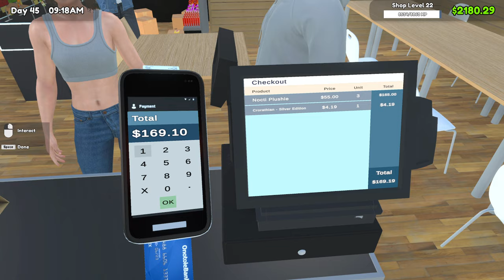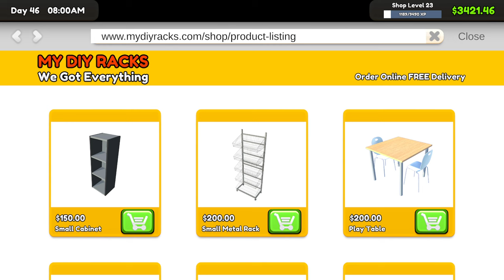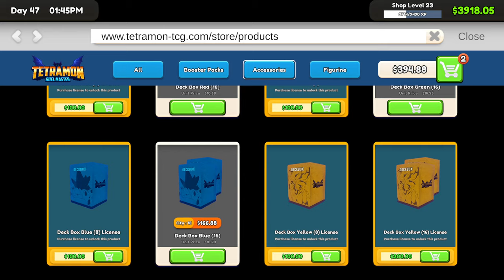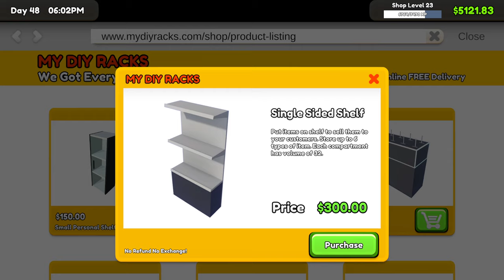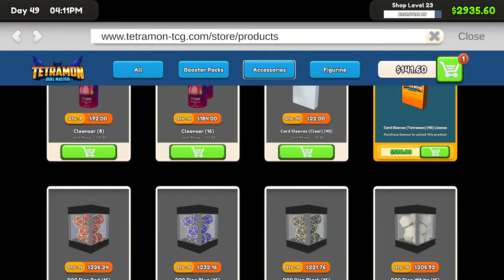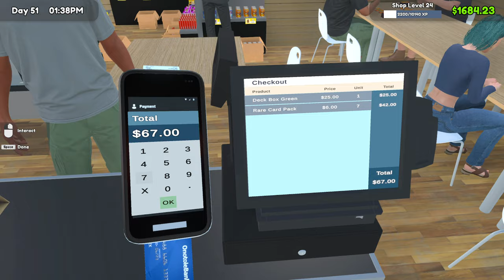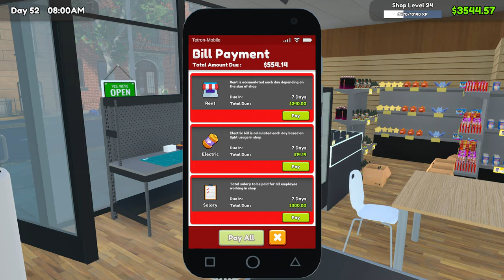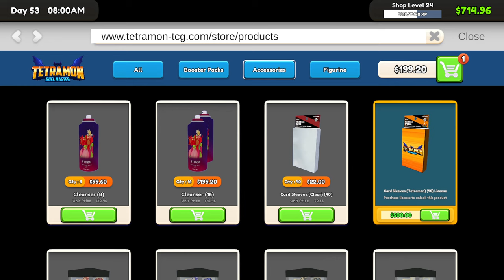🔥 TCG Card Shop Simulator Let's Play #6 (Simulation Game)